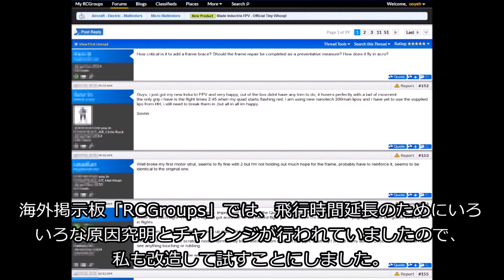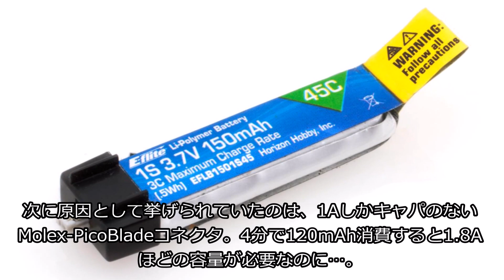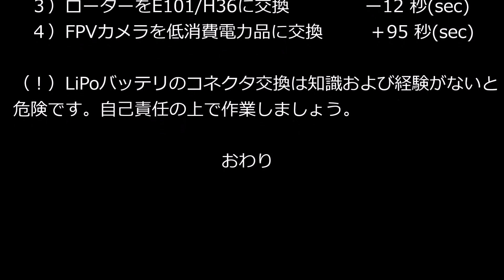BLADE Inductrix FPV Long-Flight mods. 飛行時間を伸ばす改造方法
Horizon Hobby BLADEブランドのOfficial-TinyWhoop「Inductrix FPV」を入手しましたが、どうにも飛行時間が短いのでRCGroupsディスカッションをもとに改造して4分を超える飛行時間を達成するための改造方法を紹介しています。